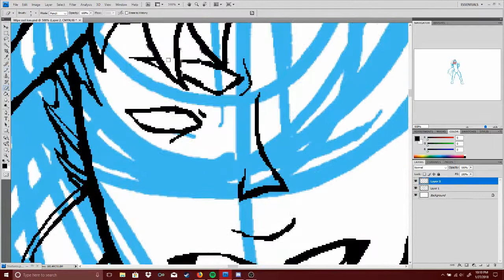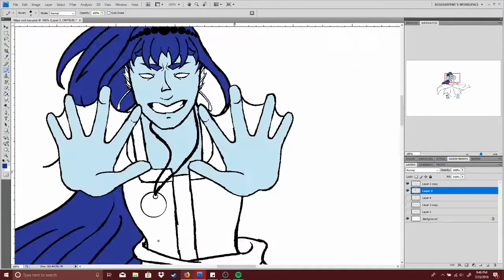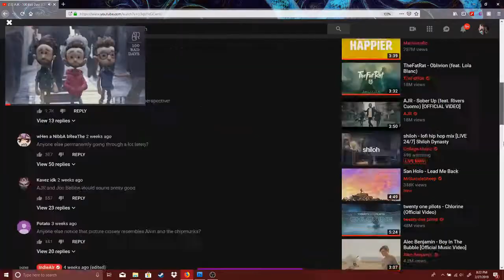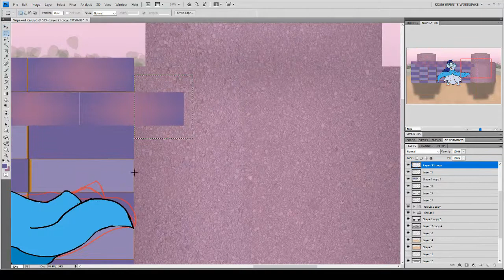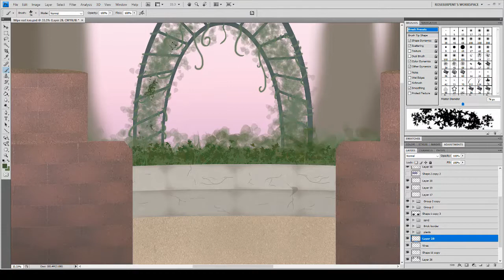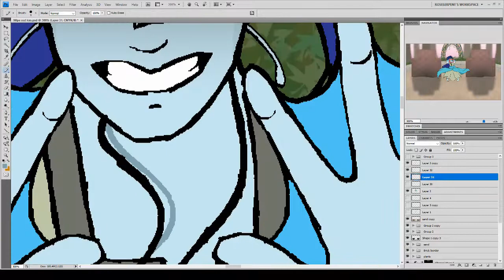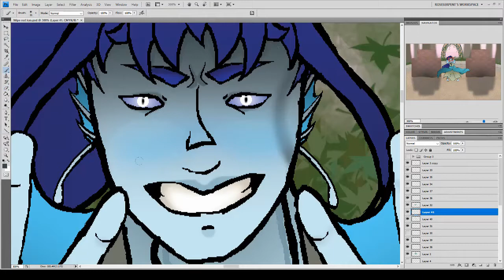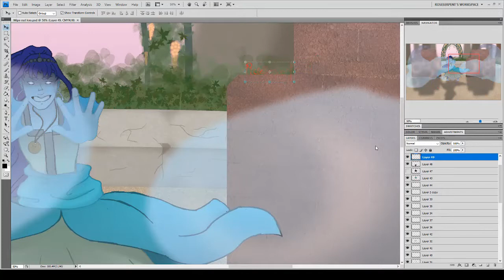Iceis Fight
!SUICIDE HOTLINE!

!LGBT Youth Suicide Hotline!

Texting: Text START to 678678.

Please call them if you plan to end your life!

Like this design? Check it out in my shop!

This video is not meant for anyone under the age of 13.

Commissions open!

NEW COMMISSION PRICES

Line Art:
Head Shot - $20
Waist Up - $22
Full Body $24

Flats:
Head Shot - $25
Waist Up - $27
Full Body - $29

Full Color:
Head Shot - $30
Waist Up - $32
Full Body $34

Backgrounds are separate!!

Simple Background +$30
Intricate Background +$55

For each additional characters half the price of the first!

Thumbnails - $35

Icons and Banners!

Simple - $30

Detailed - $35

Adopt an OC today!

Prices range between $10 - $25

Shop!

Socials!

Music

0.o Why are you still here? Ain't nobody readin' the description.